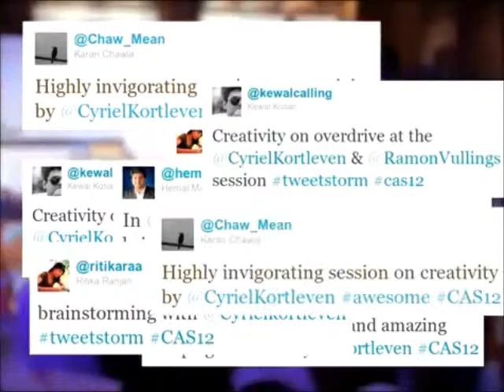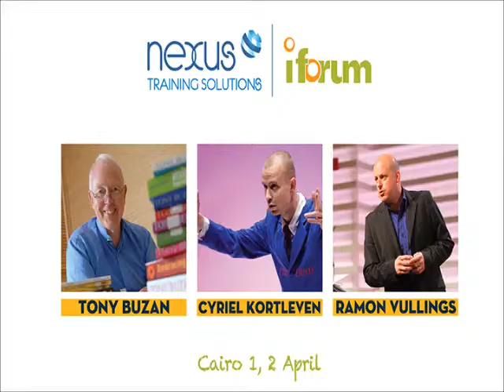Cyriel Kortelevn Promotional Video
A short promotional video showing the skills and expertise of Cyriel Korteleven